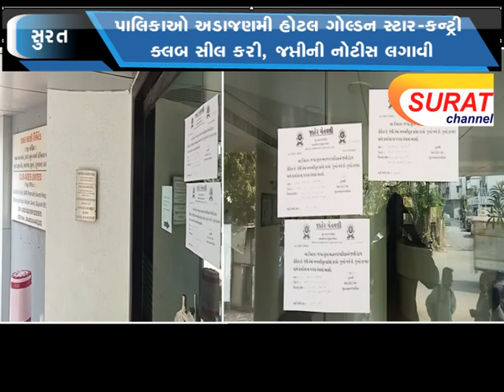પાલિકાઓ અડાજણમી હોટલ ગોલ્ડન સ્ટાર-કન્ટ્રી ક્લબ સીલ કરી, જીની નોટીસ લગાવી